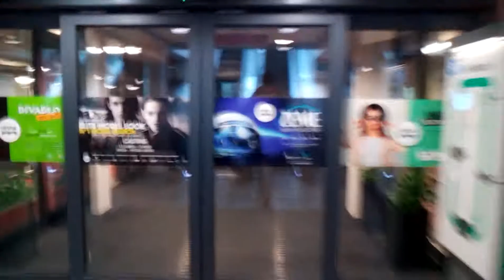Eskalátory Výtahy Ostrava Obchodní Centrum Frýda Frýdek-Místek